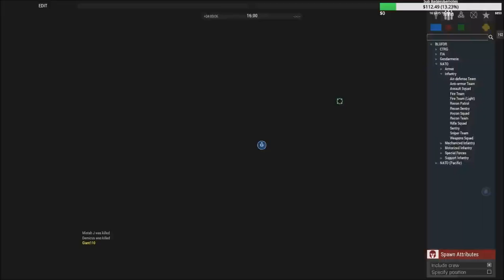Poof: 15 KIAs (Arma 3 Highlights)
1 word: Spacing

Lcpl Liru
1350 Beverly Road